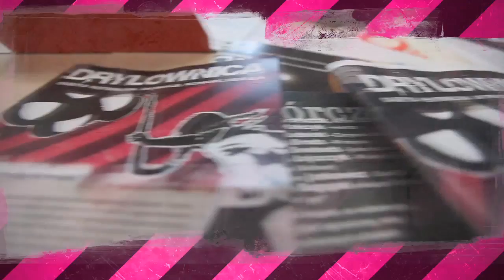Międzynarodowy Festiwal Teatrów Awangardowych PESTKA